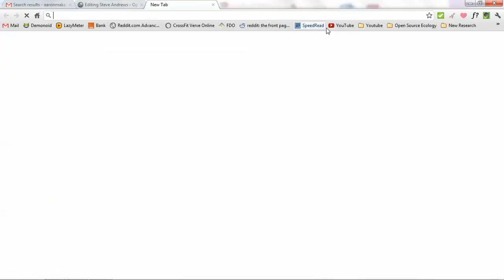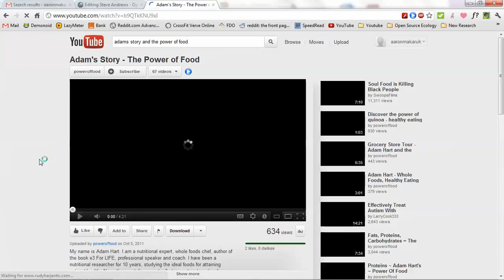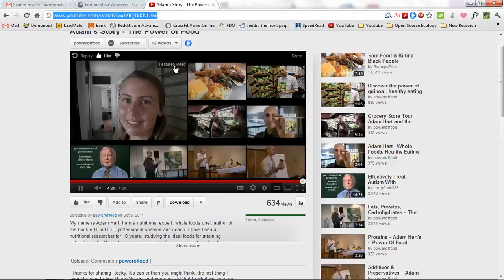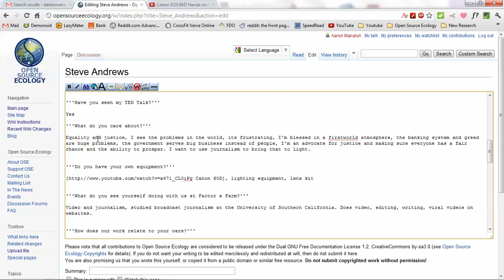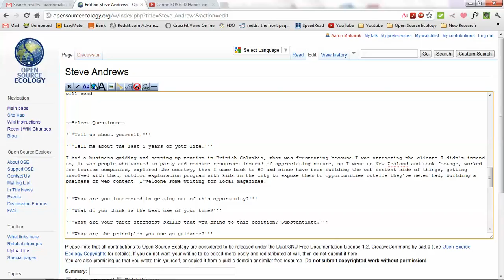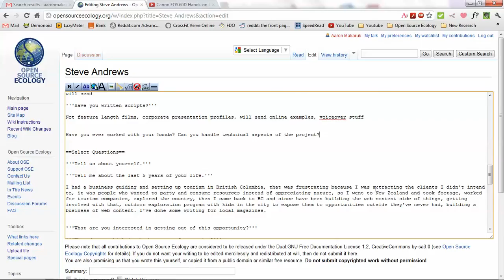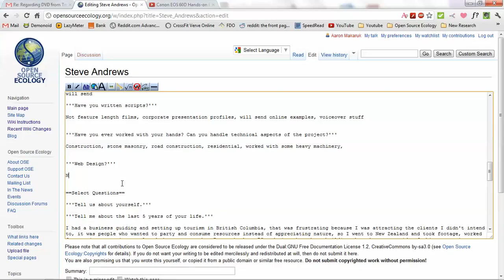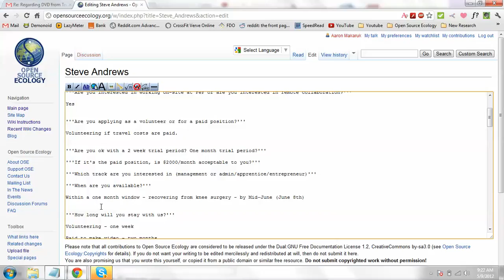Recruiting - Steve Andrews - Video Documenter